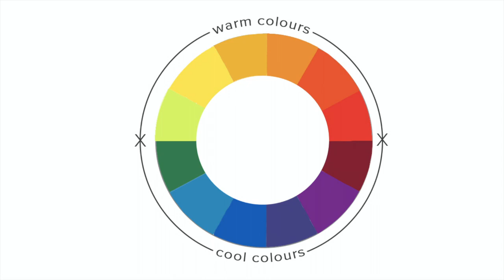Watch This Before You Wear A Lipstick | Lip Colors For A Whiter Smile | Dr. Mihika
Hi Everybody! Today we're going to talk about lip shades you can wear to enhance the brightness of your smile. Yes, you read that right! Lipsticks and not bleaching as your at-home remedy to a whiter smile! So make sure you watch this before you select what lipstick to wear before that interview, zoom call, or date!